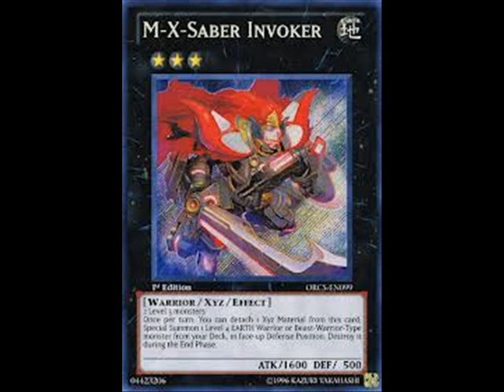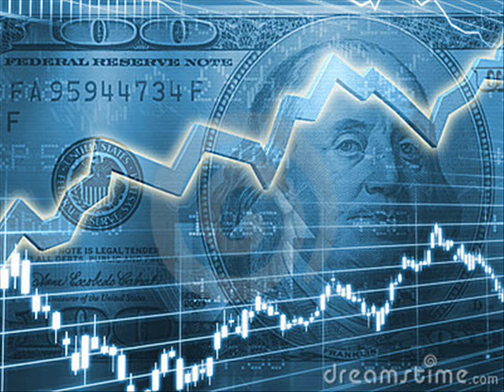Yugioh Marketwatch - Big Eye is currently $70 ............WTF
Some of the crazy fluctuating prices I've noticed in this crazy game of Yugioh we play.